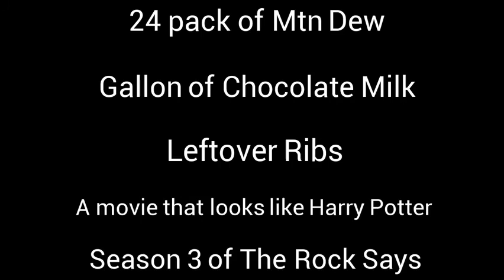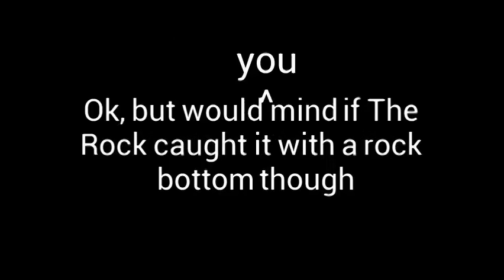[triple v] Rebranding bumpers 45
HAPPY 7TH ANNIVERSARY CHANNEL (Jesus, it's getting old)

0:00: William Ekh - Adventures (feat. Alexa Lusader)
0:14: Asian Beets Culture - Mandeer
0:42: ?
0:53: Weezer - Memories
1:05: Happy Birthday Song/USSR Anthem (Red Army Choir)
1:32: Clark - Pleen 1930's
1:44: Dr. Who Dat - Deep Blaque
1:55: Boards of Canada - Sherbet Head
2:08: Nomak - Anger of The Earth
2:19: ?
2:34: Flying Lotus - First Friday Funk
2:43: Coldcut - Man in a Garage (Bonobo Remix)
2:53: Burial - Dog Shelter